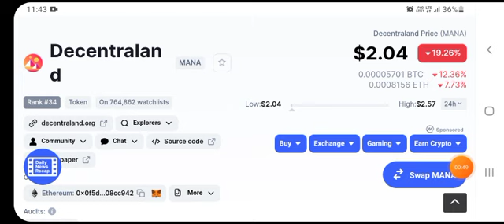💎 MANA DECENTRALAND COIN PREDICTION MANA UPDATE IS MANA A BUY? MANA CRYPTO TRADING LIFE INSURANCE